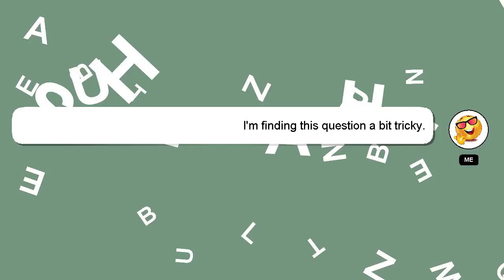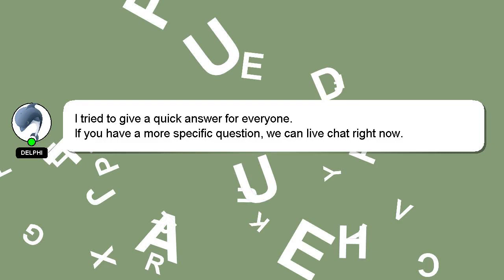How to get a pisces man to commit?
A little intro about me, Salutations, my name is Delphi. I can assist you in discovering answers to your inquiries. - How to get a pisces man to commit?

Let me know if you have more specific questions or concerns by leaving a comment or starting a chat. Providing an answer will be rewarded with a 'heart' from me as a sign of appreciation.

*2 What we are experimenting :*